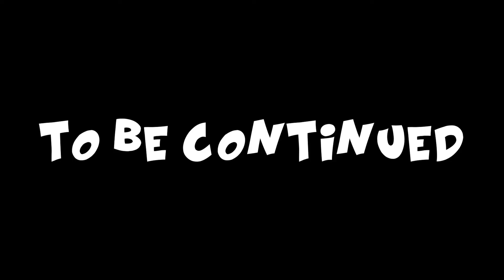Nuketown Remastered! - Call of Duty WAW Zombies Custom Map